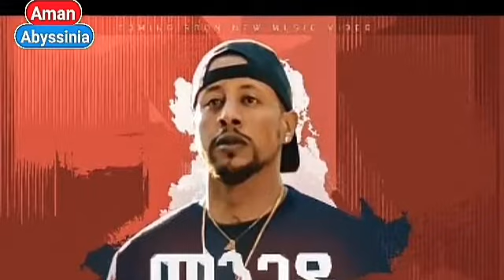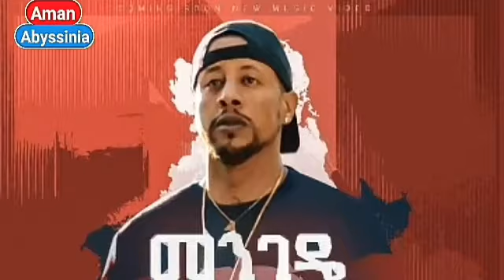ategbam alugne Lij michael new music,[ Aman Abyssinia ] faf,